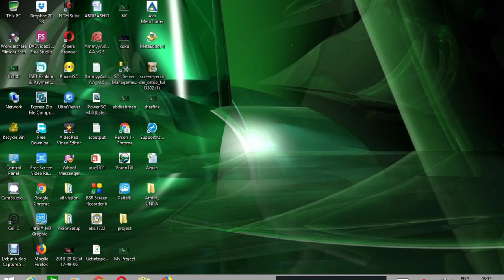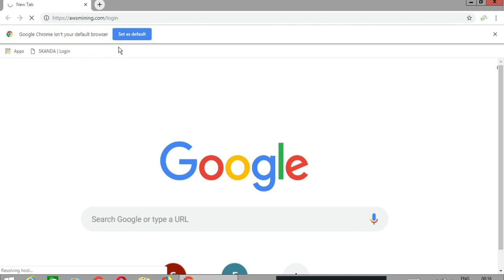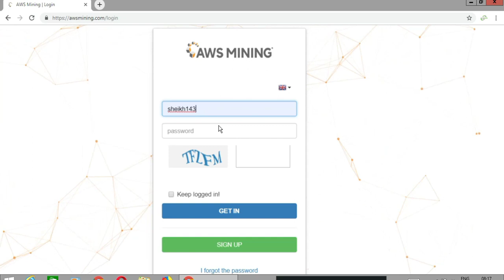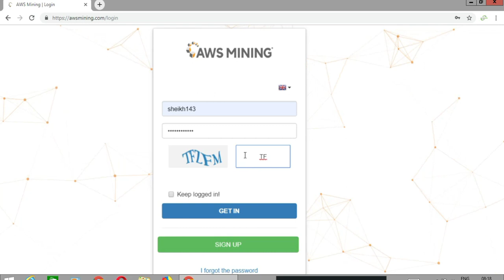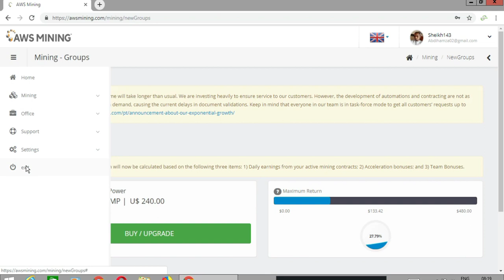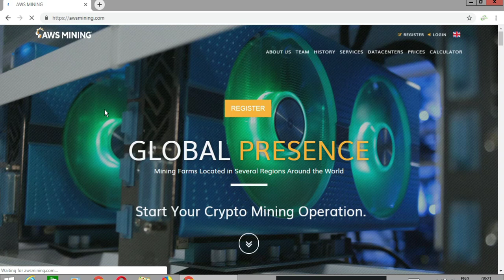SIDA LOGALO IYO SIDA LOOGA BAXO AWSMINING (LOGIN & OUT)